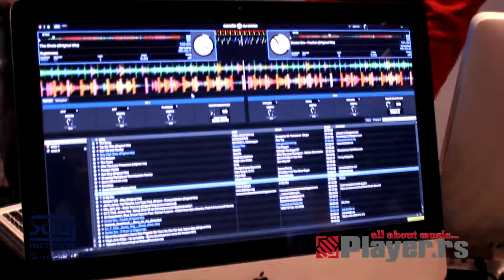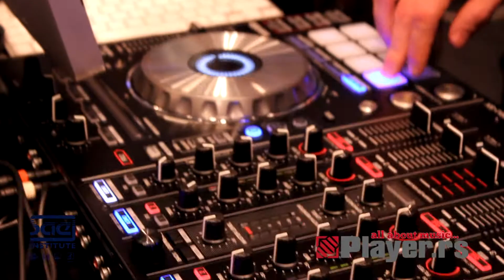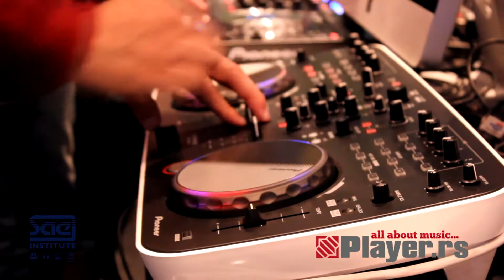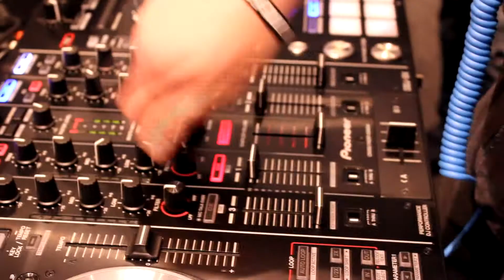SAE Test Lab 2013 suported by Player.rs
SAE Institut Beograd u saradnji sa Player.rs, 07. juna 2013. godine ogranizovao je ekskluzivnu prezentaciju DJ i studijske opreme. Posetioci su mogli da testiraju najnoviju opremu renomiranih brendova Vestax, Pioneer, Reloop, Esi uz DJ softvere Native Instruments Traktor i Serato Scratch. Ovom prilikom premijerno je testiran Pioneer DDJ SX.

PLAYER - jedan od lidera na domaćem tržištu prodaje i distribucije profesionalne audio, DJ i studijske opreme, razglasa, rasvete, led rasvete, Hi-Fi i muzičkih intrumenata. PLAYER poseduje posebne sektore veleprodaje, maloprodaje, marketinga, dizajna, SHOW ROOM na 270 m2 u centru grada, kao i poseban izložbeni prostor na preko 700m2 (Galenika) sa specijalizovanim odeljenjima za razglas, DJ opremu, studijsku opremu, HI-FI i rasvetu. U najkompletnijem izložbenom prostoru u zemlji, dostupni su kompletni projekti razglasa i rasvete, kao i veliki broj uređaja koje možete isprobati, čuti i osetiti! Ponesite svoje komponente, uređaje sa sobom, dođite da ih zajedno povežemo i testiramo u realnom okruženju. Player stručnjaci biće tu za vas, kako biste odabrali sisteme koji najbolje odgovaraju vašim potrebama.

Show Room 1
Svetogorska 9, 11000
Beograd, Srbija
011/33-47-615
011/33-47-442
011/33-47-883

Show Room 2
Autoput za Novi Sad
11080 Zemun, Srbija
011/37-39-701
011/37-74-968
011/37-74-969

Show Room 3
Njegoševa 16
76300 Bijeljina, BiH